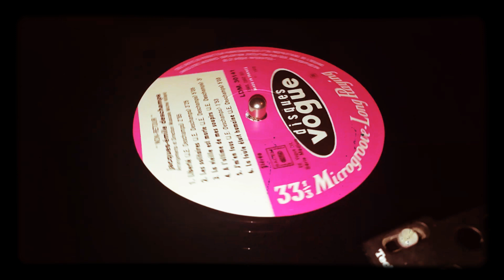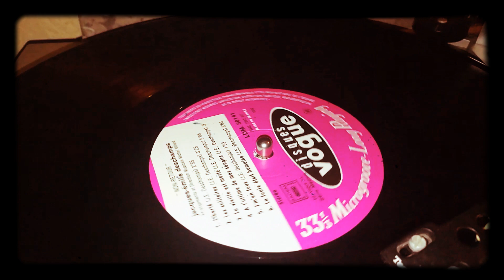J.E.DESCHAMPS "La Foule..." psych fuzz protest groove 70's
Exact title : "LA FOULE ÉTAIT HUMAINE…et jouaient sur les mots" - Extract from the LP "NON RETOUR.." on VOGUE (1972) .

Insane punchy committed poetry post 68 , proto punk or  rap , conscient & underground with exciting guitars , percussions/drums & cello... Saving power… Incandescent nugget !!
 THE MASTERPIECE of this seminal & essential album ...

MUSICIANS :

Cello : Jean-Charles Capon (Baroque Jazz Trio , Brigitte Fontaine , Jef Gilson/Malagasy , Speed Limit , Nino Ferrer & Leggs etc...)

Guitar : José Souc (Giant / Structure / Rythmes Contemporains - Nilovic / library , etc...)

Flute/saxo : Georges Grenu (Gainsbourg , Big Julllien and his all Stars and others jazz scores ...)

Percussions : Michel Delaporte (Working Progress , Adjenar Sidhar Khan , and others jazz performances ...)

Bass guitar : Yvon Rioland (les Fingers 60's , and later a plethora of funk/groove library…)

Drums : Jean-Marie Hauser (Wurtemberg , Discoritmo , ensemble de percussion de Paris , etc ...)